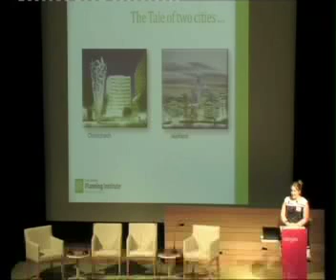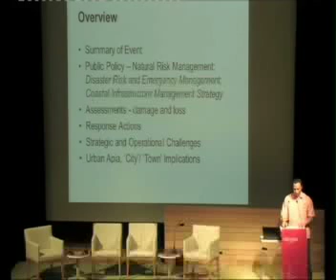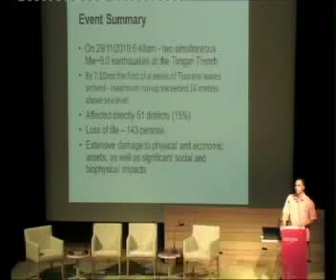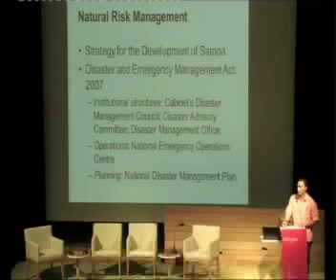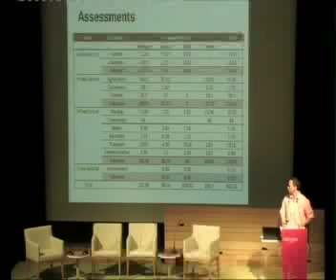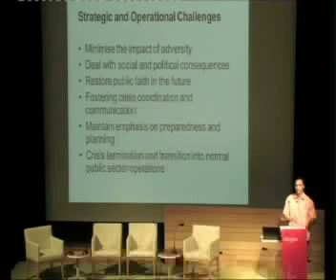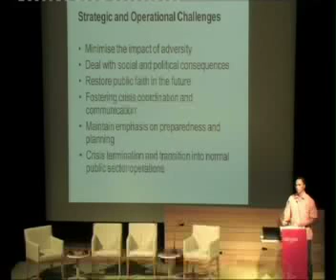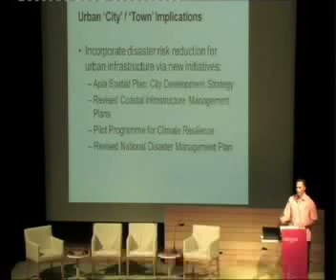State of the Commonwealth Cities Symposium - Jude Kohlhase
State of Commonwealth Cities Symposium 20 & 21 October 2011.
Testing our resilience -- how to govern in trying times
Jude Kohlhase, Assistant Chief Executive Officer Planning and Urban Management Agency -- Samoa presents on Samoa's governing strategy for coping with disaster such as Tsunami